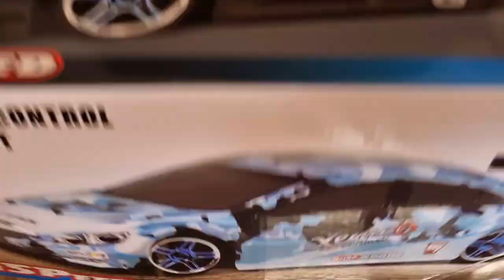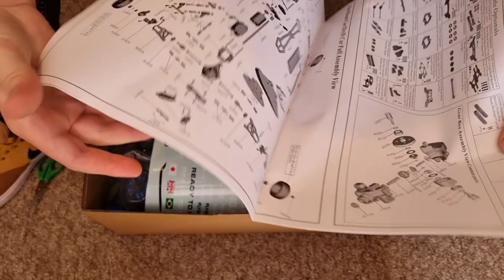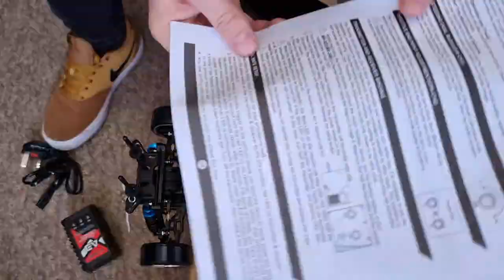HSP 94123PRO brushless Flying Fish Nissan GTR| unboxing | rc car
hi guys!Finally  arrived the  parcel!about 3 weeks wait! it's a really nice looking car and I think is worth  buying it!

HSP Brushless Rc Car 1:10 4wd On Road Racing Drift Remote Control Car 94123PRO Electric Power Toys High Speed Hobby Lipo Vehicle